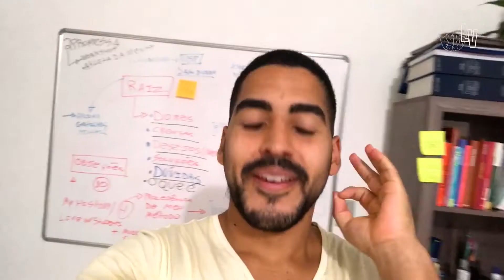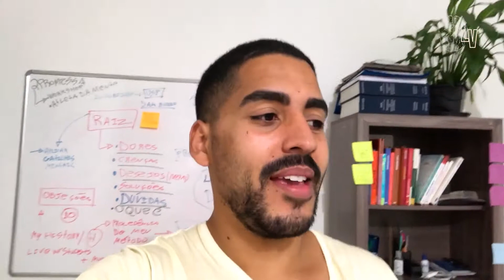Medvlog Um dia REAL na vida de um estudante de Medicina #10 (SEMANA DE PROVAS)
Medvlog sobre minha rotina no segundo ano da faculdade de Medicina. Estou em semana de provas, logo, minha rotina está muito difícil.

Como passar em Medicina com nota baixa no Enem

Edição: Odara Marketing Audiovisual

Abraço
Leonardo Vicari